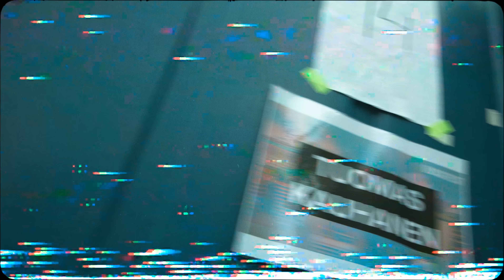Tuomas Kauhanen - Ei kukaan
Videon kuvaus, leikkaus & värimäärittely: Santi Fox / @santifoxtv

EI KUKAAN
Säv. Jesse Keihäsvuori
San. Tuomas Kauhanen